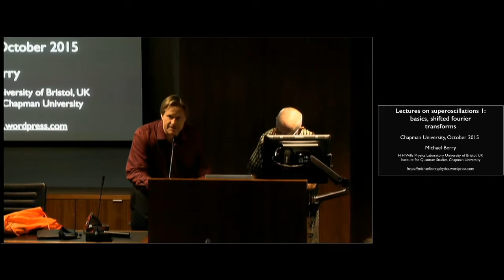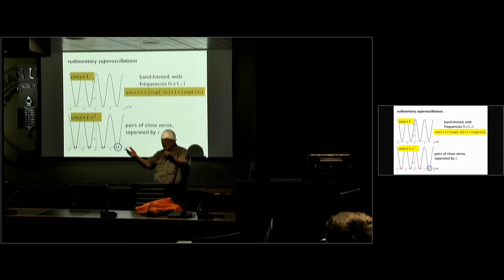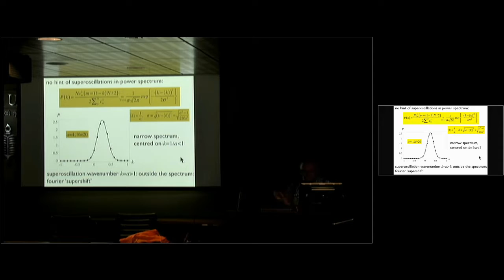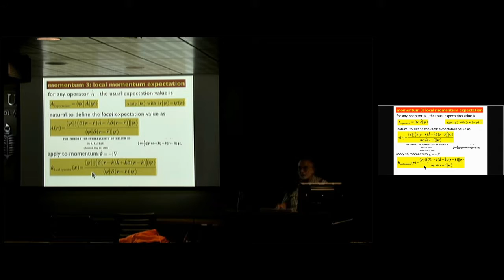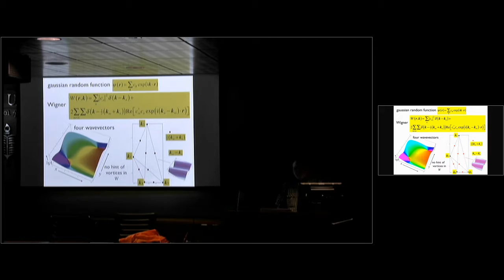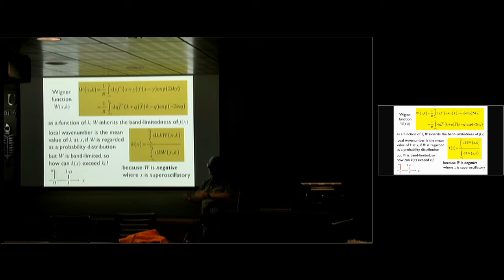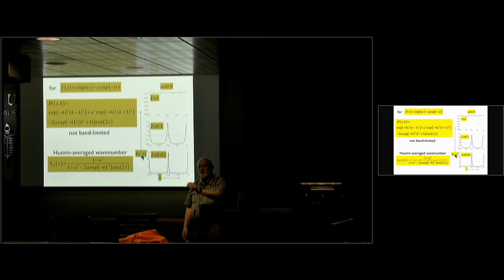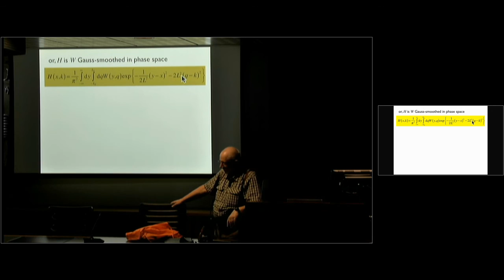Sir Michael Berry - Superoscillations 1: basics, shifted fourier transforms